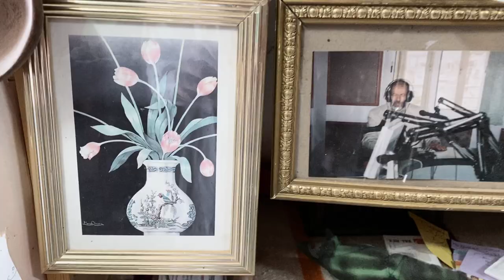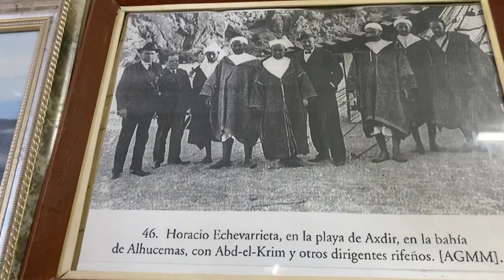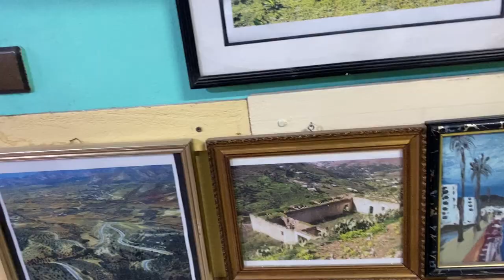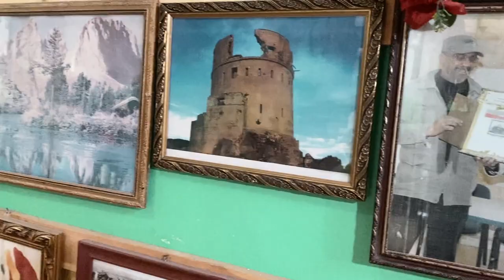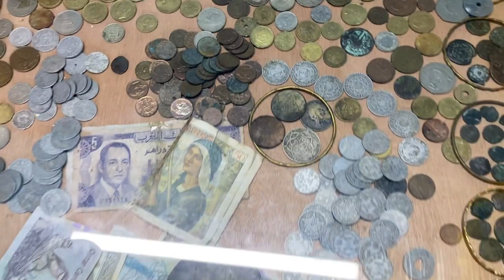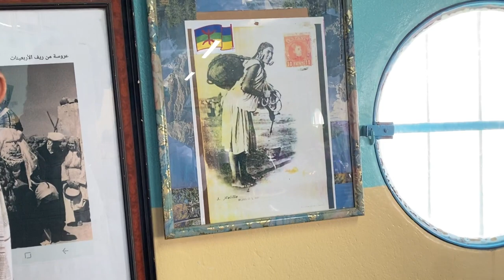Conocemos al COLECCIONISTA de la SEGUNDA GUERRA MUNDIAL en el Gurugú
¡Hola queridos!

En este viaje hemos decidido recorrer el Nador, junto a nuestro nuevo amigo Amin y su maravillosa familia. Hemos ido hasta el mismo monte Gurugú de Nador para poder conocer a 3amu Maimoun, un coleccionista apasionado de antigüedades que ha creado su propio museo personal en su hogar, en la montaña con vistas al mar, una auténtica pasada de experiencia. Estamos muy agradecidos de haberle conocido y nos ha salpicado muchísima historia, cultura y pasión por el Riff.

Si tenéis la oportunidad de viajar a Nador, esta visita como ha mencionado nuestro amigo Amin debe de ser obligatoria, además que su entrada es 100% gratuita, y te irás a casa con una mochila llena de lecciones nuevas aprendidas, sin duda un lujo sin precio.

Love,

Fir ❤️